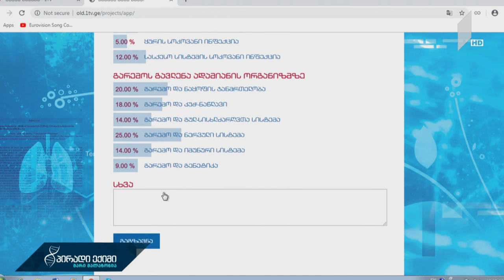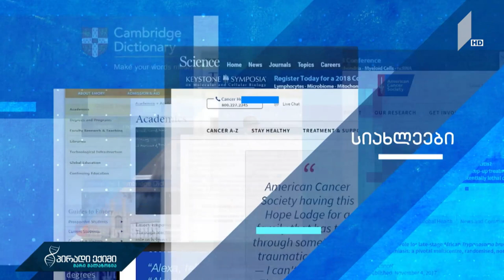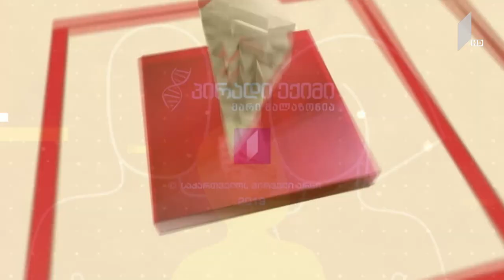„პირადი ექიმი - მარი მალაზონია“ - განათლება - აუცილებლობა, უპირატესობა თუ . . .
სტუმარი: ნათია ფანჯიკიძე - ფსიქოლოგი.